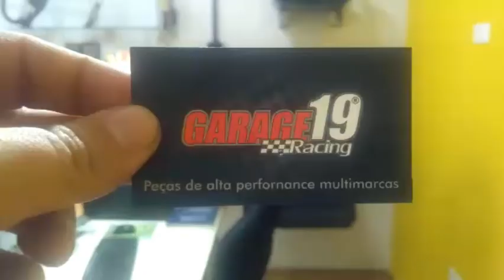Programa Baú do Pascoal - Transmitido ao vivo em 20 de abril 2017 no facebook do dragsterbrasil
Programa Baú do Pascoal - Transmitido ao vivo pelo Facebook em 20 de abril de 2017, noticias da Arrancada, projetos, novidades, eventos.